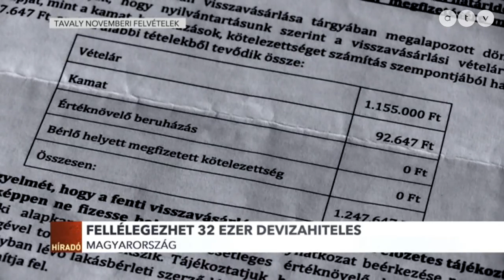Fellélegezhet 32 ezer devizahiteles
Több mint 30 ezer devizahiteles család szabadulhat meg adósságától. A Nemzeti Eszközkezelőtől most kedvezményes áron, akár részletfizetéssel is visszavásárolhatják ingatlanjukat a korábban fizetésképtelenné vált adósok.